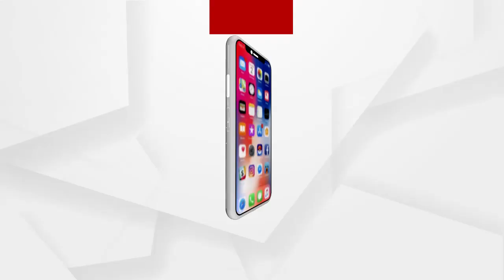ଟ୍ରକ ସହ ବାଇକ ମୁହାଁମୁହିଁ ଧକ୍କା ଜଣେ ମୃତ....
ଟ୍ରକ ସହ ବାଇକ ମୁହାଁମୁହିଁ ଧକ୍କା ହେବା ଫଳରେ ଜଣେ ମୃତ । କେନ୍ଦୁଝର ଜିଲ୍ଲା ଆନନ୍ଦପୁରର ତାଳଗାଁ ଛକ ନିକଟରେ ମର୍ମନ୍ତୁଦ ଦୁର୍ଘଟଣା । ମୃତ ବାଇକ ଆରୋହୀଙ୍କ ପରିଚୟ ମିଳିପାରିନାହିଁ ...